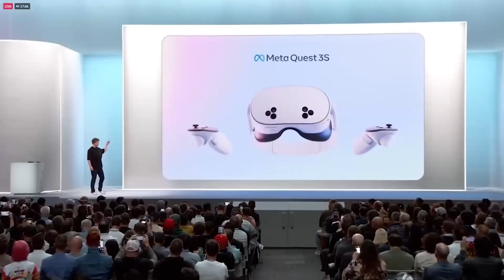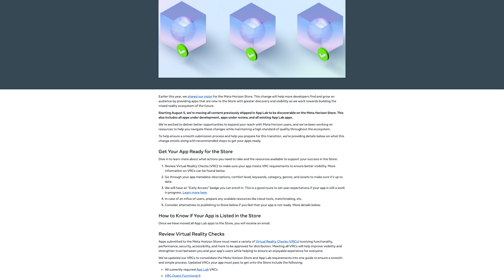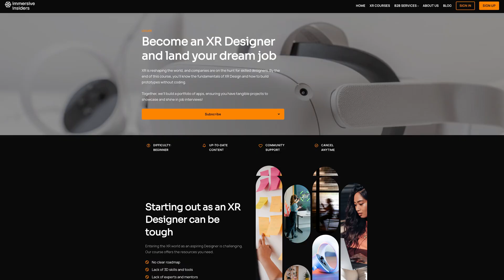The REAL Reasons Virtual Reality Keeps Failing - And How We Can Absolutely Save It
VR has come a long way — but it’s still not mainstream. In this video, we break down the real reasons holding virtual reality back, from pricing to content to hardware design, and explore what needs to happen next. If you're a VR enthusiast, developer, or just curious about where the industry is going, this is for you.

*Want to land your dream job in AR/VR?* Get access to our FREE *XR Career Course*

Getting into AR/VR can be frustrating and overwhelming

We’re immersive insiders - Since 2018 we help developers and designers break into XR with hands-on training, live events, and an active support community.

💡 Ready to start your XR journey? Here’s what we have for you

✅ *Step-by-step XR courses* (Unity, AR/VR, Personal Branding, and more)

✅ *Private Discord community* – Connect with industry professionals and meet likeminded people

✅ *Live classes & coaching* – Learn from experts in real time

✅ *Portfolio projects* – Build job-ready skills

✅ *Challenges and Competitions* – Earn good prize money while building your portfolio and network

Timestamps
00:00 - Introduction
00:38 - The Initial Hype & Where It Went
01:07 - Problem #1: Comfort & Hardware
01:59 - Problem #2: Onboarding
02:49 -  Problem #3: Lack of Consistent Content
02:18 - Problem #4: UX & Setup Complexity
05:56 - Problem #5: Social Presence
04:45 - Problem #6: Motion Sickness
05:17 - Signs of Progress in 2025
05:49 - Meta Horizon Worlds: A Step Toward the Vision
06:24 - Conclusion: What's Next for VR?